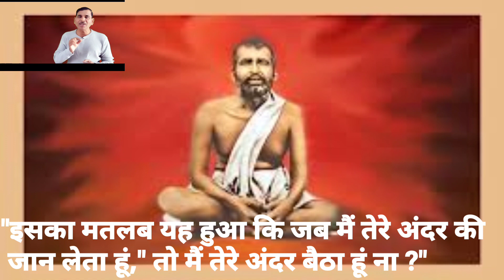Guru tu antaryami hai, hriday mein rahata hai.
Guru aur Ishwar alag alag nahin hain. ek hi hain. Ishwar sarvavyapi hai Guru bhi sarvavyapi hai. Donon ka sthan per hi hai. dmDonon andar ki jante hain.
  Donon nahin ek hi Ishwar aur Guru ek hi.
Is video mein milega aapko iska praman, to video and tak dekhna.

Das:-Naresh 🙏🙏🙏